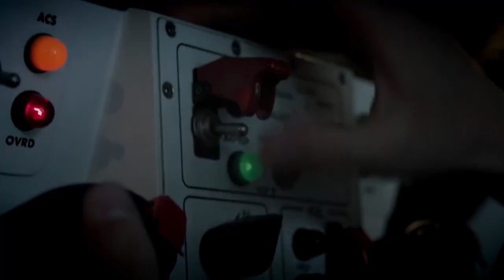Army of the Czech Republic Tribute - Eye Of The Storm